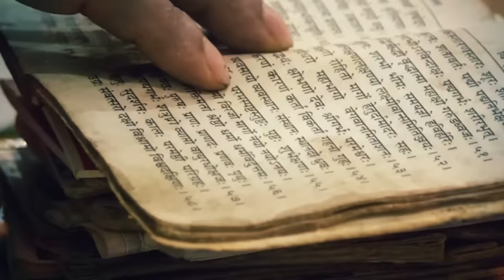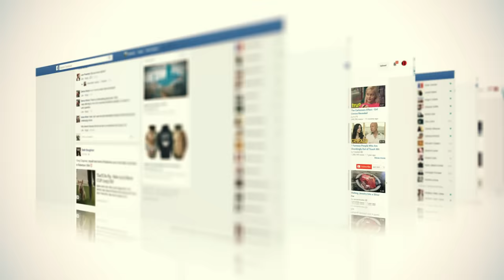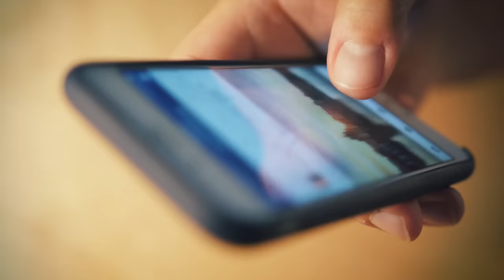Ram Mandir Pujari: कौन हैं Mohit Pandey? कैसे चुना गया उन्हें राम मंदिर का मुख्य पुजारी,जानें सैलरी?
Ram Mandir के नए पुजारी Mohit Pandey का फेक फोटो वायरल, Congress नेता गिरफ्तार, कौन हैं मोहित?
Mohit pandey:छात्र रहे मोहित पांडे अयोध्या के पुजारी के लिए चयनित, 3 हजार इंटरव्यू के बाद हु आ चयन
UP News: Mohit Pandey बनेंगे राम मंदिर के पुजारी, 3000 इंटरव्यू के बाद हुआ चयन
मोहित पांडे बने अयोध्या राम मंदिर के पुजारी,इस पद के लिए दिये थे इतने इंटरव्यू… || STVN INDIA||
Ayodhya Ram Mandir Pujari : Mohit pandey होंगे राम लला के पुजारी, जाने योग्यता ?। Ram Mandir